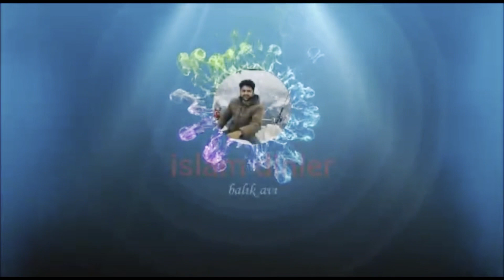Jig İle Yazılı Orkinos Avı. Dünyanın En aksiyon En heycan Veren Balık..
Jig ile yazılı orkinos avı dünyanın en heycan aksiyon veren balık Çok huzurlu bir kahvaltı yaptık arkadaşlarla Ahmet abime sonsuz teşekkürlerimi iletiyorum￼ takım bilgisi okuma ceymer400 rüyobi 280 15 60 atar daiva ip 8 örgü lider 35 savager 18 gr jib umud ederim videomu beğenirsiniz iyi deyirler